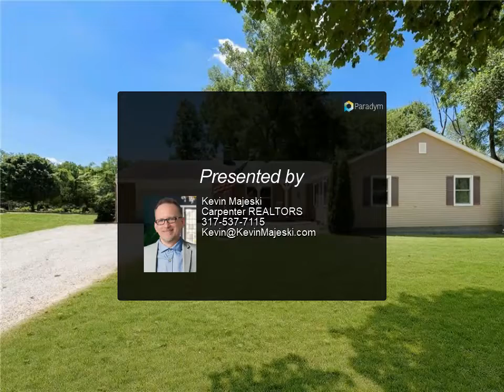Carpenter Realtors - 6017 W Pleasant Valley Drive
6017 W Pleasant Valley Drive

Frankton-Lapel Schools! Looking for a spacious and updated ranch home on a large wooded lot? Look no further than this 4 bedroom home with 2.5 bathrooms! You'll love the open layout with loads of natural light! This home is perfect for entertaining with plenty of room for large gatherings, both inside and out. The Kitchen is huge with ample storage space, plus a nice-size pantry.The bedrooms are all a good size, and the family room features a brick wood-burning fireplace. There's also a large storage shed on the lot - ideal for all your outdoor gear or extra storage needs. This is country living with easy access to Indy's northeast shopping, restaurants and businesses. Don't miss this one, schedule your showing today!

Kevin Majeski
Carpenter REALTORS